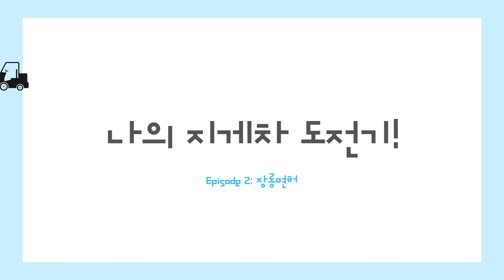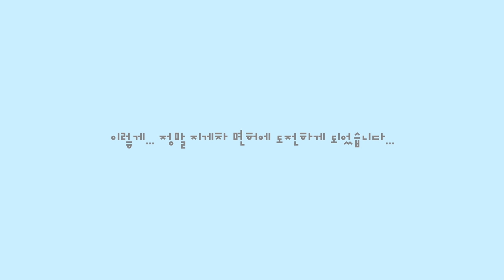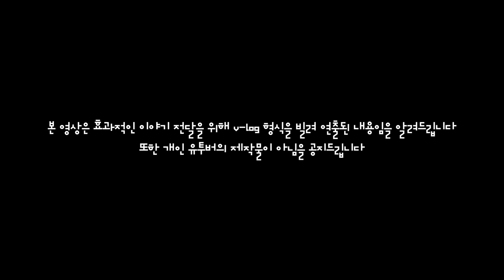지게차 자격증.. 딸 수 있을까요? 지게차 자격증 모험기 VLOG : EP.02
안녕하세요 현대산업차량TV입니다
지게차 자격증 모험기 VLOG : EP.02를 공개합니다

장롱면허를 탈출하고 지게차 면허를 딸 수 있을까요?